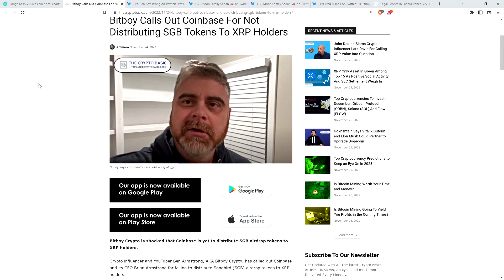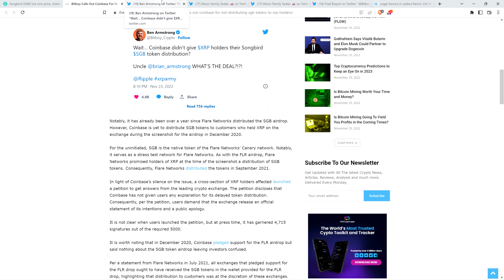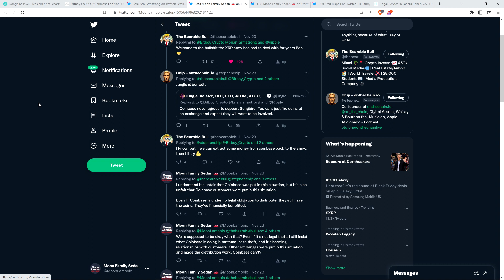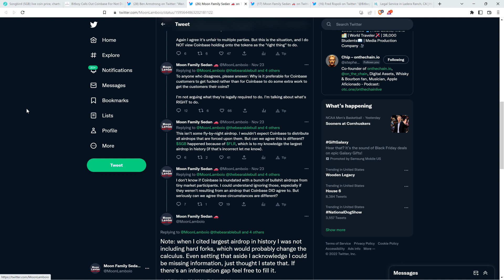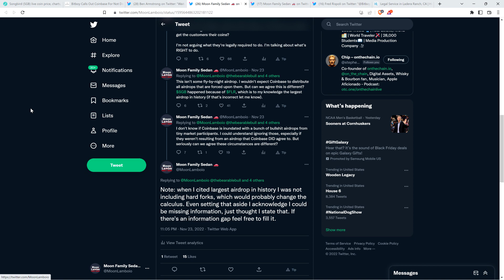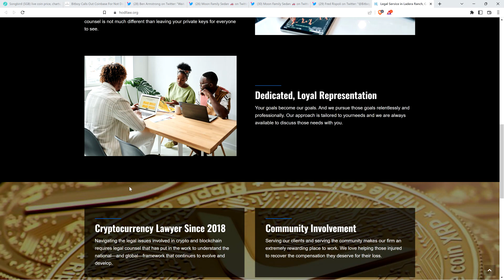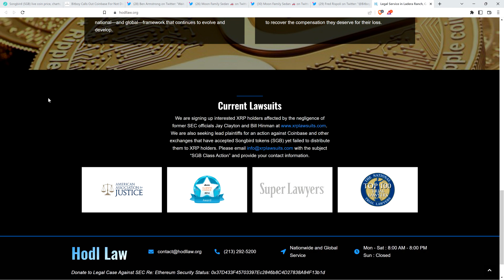What Coinbase Did WAS TANTAMOUNT TO THEFT As Far As I'm Concerned